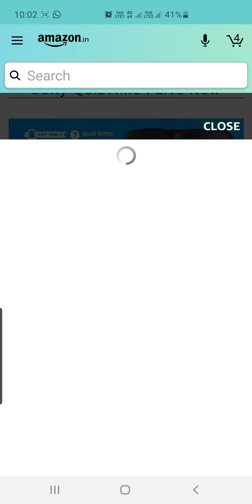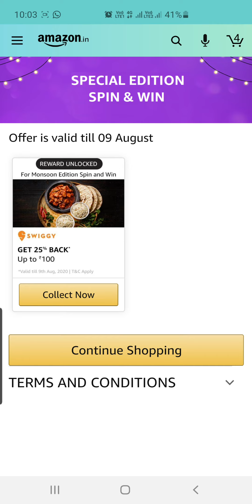Amazon Monsoon Edition Spin And Win Quiz Answers : Play And Win Multiple Prizes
Monsoon Edition Quiz Details:

Amazon Today’s Prize – Prize details mentioned just above quiz
Amazon quiz Date – 09 July 2020 To 31st July 2020
Winners List Will Declare On – 15 Aug 2020
Winner: Multiple Winners

Prizes Details:
1. Up to Rs. 100 back on ordering via Swiggy First 20,00,000 winners
2. LG Washing machine 1 winner as selected by a random draw of lots
3. Rs. 10,000 as Amazon Pay balance 2 winner as selected by a random draw of lots
4. Umbrella 1 winner as selected by a random draw of lots
5. Waterproof Backpack 1 winner